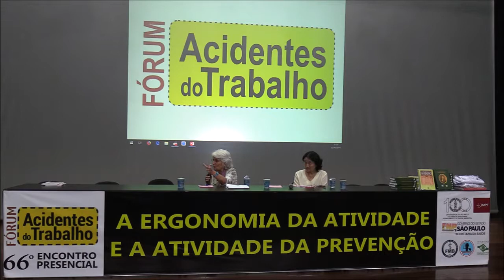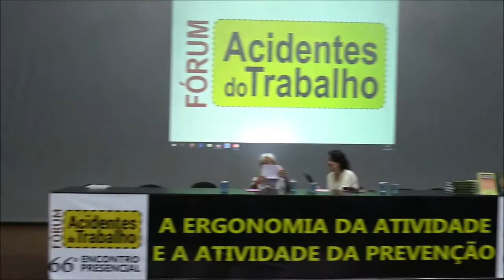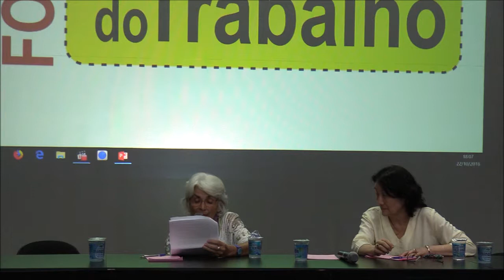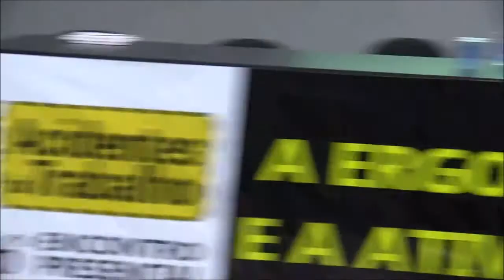Palestra: LEDA LEAL FERREIRA no 66º Encontro Presencial do FórumAT. 22/10/2018. Santos, SP.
Palestra de Leda Leal Ferreira no 66º Encontro Presencial do Fórum AT: "Dimensionamento de efetivos e segurança industrial na indústria de petróleo: Que análise do trabalho?" Dia 22 de outubro de 2018. Auditório do Sindipetro, Santos SP